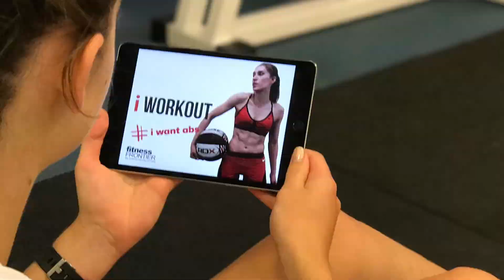iwantabs promo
This ebook was created to show you the moves we use with our clients to build great looking abs